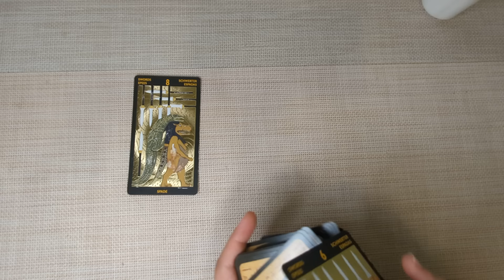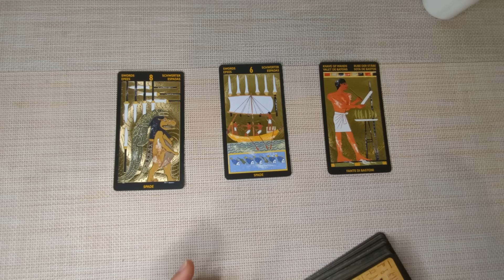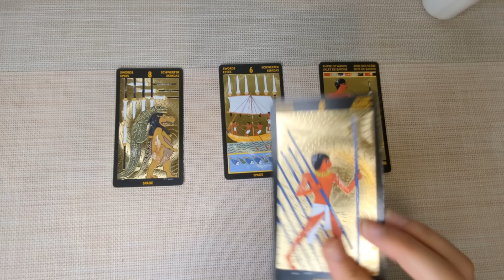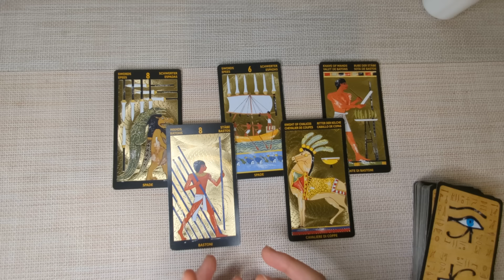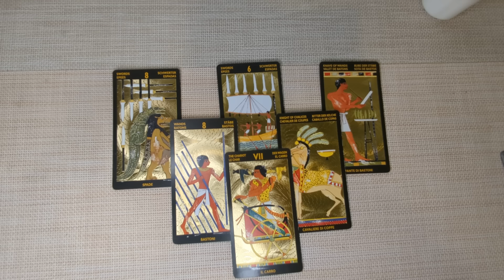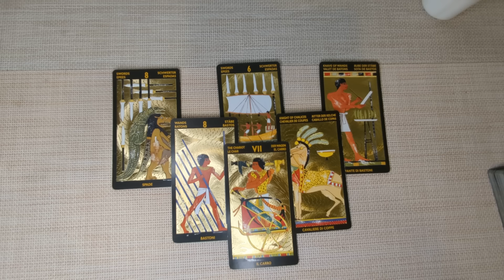ARIES- Prepare! Things Will Never Be The Same After This! JUNE 17th-23rd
Hello Aries! I welcome and appreciate all likes, shares and subscribes! 💖

TAROT:
The Guardian of the Night Tarot -